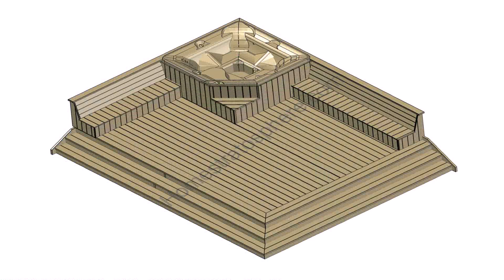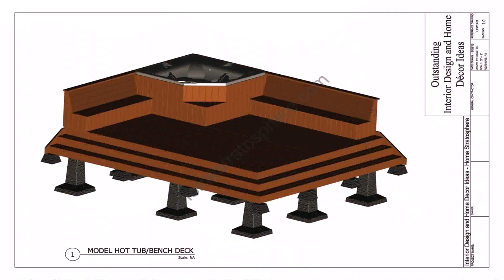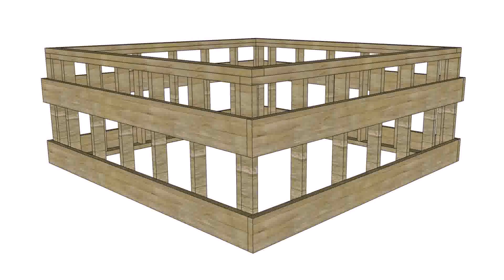How To Build A Deck With A Hot Tub